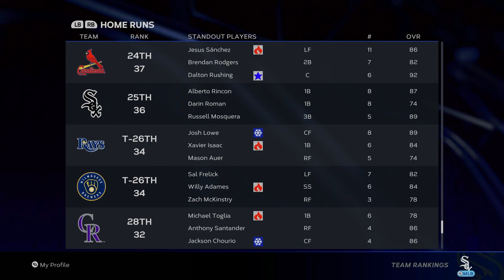A Hot Start! But Now we Face the Best. MLB the Show 23 Draft Only Franchise E.32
Bringing over a concept that was very fun in Madden, I am starting a franchise here on MLB the Show 23 where we will take over a 0 overall team and build them up using nothing but the draft!

The MLB draft is much less of a sure thing than the NFL draft, which will make this rebuild EXTRA tough.  Many prospects take 3+ years to develop into an impactful player, while even more just flail entirely.

This will be a CPU vs CPU gameplay franchise, putting even further emphasis on the acquisition of good MLB talent, as my own skills with the game (or lack thereof) will not have any impact on the players' development.

My only impact will be whether or not I draft well enough to build a team from nothing using only the MLB draft.  To aid in this, I will be making a public big board, shown in the link below (once I start scouting) where you can look players up and advocate who we should draft in the YouTube comment section!

Leaving a like on the video and a sub on the channel is a perfect way to help the content get better and reach more people!